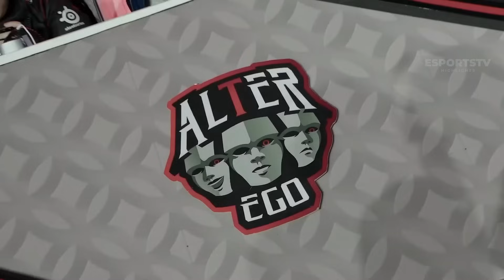Alter Ego vs DEWA United HIGHLIGHTS MPL ID S13 | AE VS DEWA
AE DEWA ESPORTSTV MPL Indonesia Season 13 Group Stage Week 4

There are more playlists in the playlist section on the channel

You can always learn more and view the full match schedule